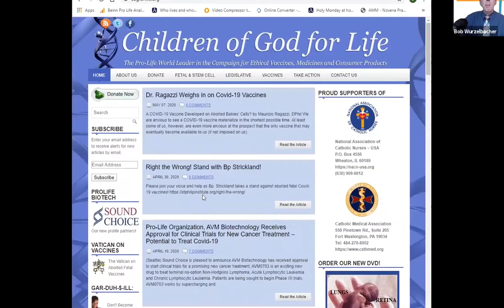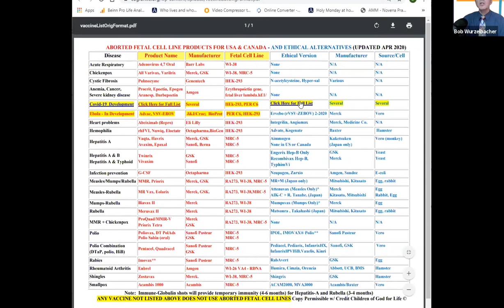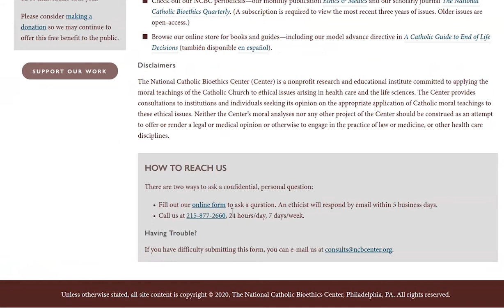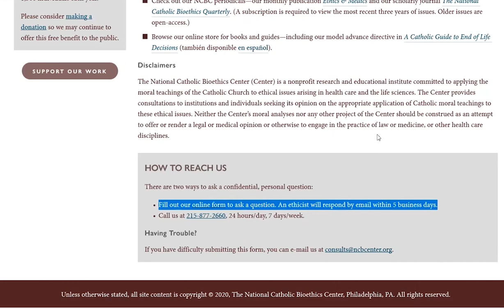Being Pro Life: Ethical Vaccines and Research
In the first video podcast of our Bioethics series, Dr. Ted Furton of the National Catholic Bioethics Center discusses Catholic bioethical research issues, including immunizations derived from aborted tissue cell lines, developing a COVID19 vaccine, and stem cell research.